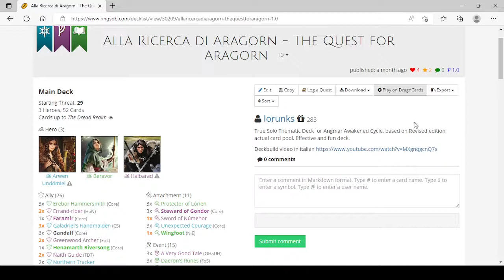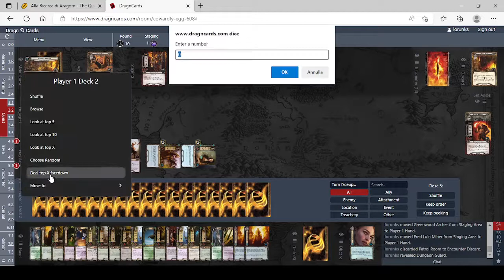Fuga da Monte Gram - True Solo Progression (II era) - Il Signore degli Anelli LCG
Playtrough dell'Avventura Fuga da Monte Gram, in modalità progression (II era).